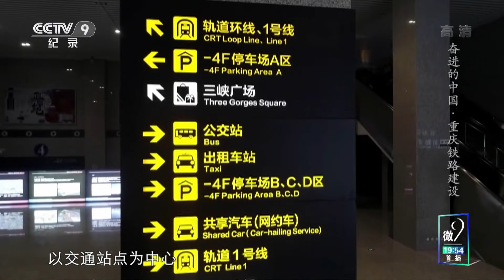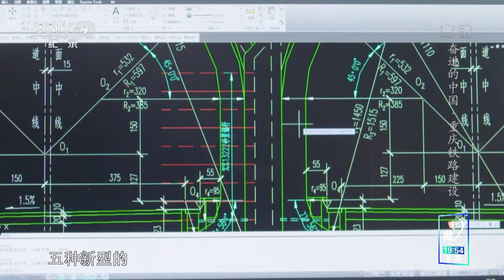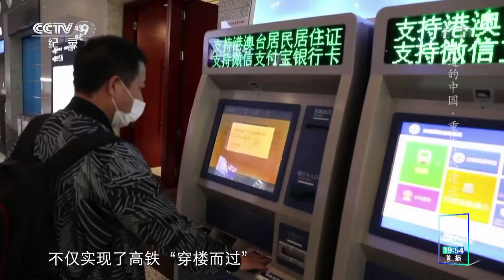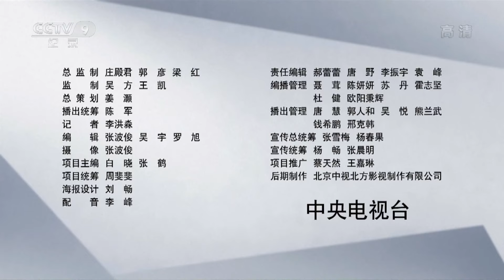《奋进的中国》第10集 沙坪坝商圈首个全国高铁TOD 上演“高铁穿楼”奇观 Striding China【CCTV纪录】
本期内容：重庆的立体交通被人们津津乐道，“高铁穿楼”的沙坪坝高铁站是又一个新的创举，它也是全国首例高铁TOD。TOD是一种以公共交通为导向的发展模式，以交通站点为中心，建立广场和商业生活圈，重庆市沙坪坝站铁路综合交通枢纽堪称是一个关于垂直城市的大胆想象。

■□节目简介■□
重点拍摄全国各地经济、民生、乡村振兴的欣欣向荣景象，以小见大地展示中国朝气蓬勃、蒸蒸日上的精神风貌。